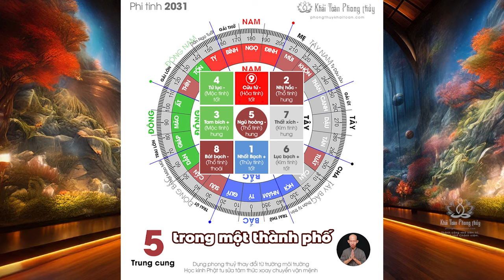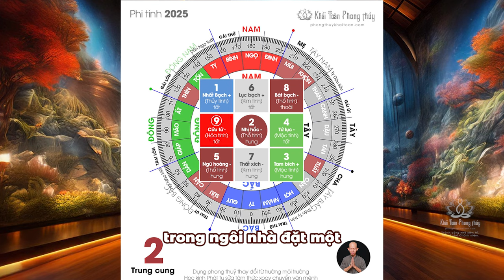Dọn nhà để có phong thuỷ tốt | phong thuỷ nhà ở vượng khí | Thầy Khải Toàn | Phong thủy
Đồ đạc nhiều ảnh hưởng đến sự thoải mái về mắt nhìn, gây bức bối khó chịu, đồ đạc nhiều còn ảnh hưởng đến sự lưu thông của không khí, càng hại hơn khi sinh ra vi khuẩn, sự ẩm thấp, sinh ra bệnh ở thân, người ở quen trong nhà sẽ không cảm nhận được, trừ khi có người lạ vào là nhận ra ngay, chính là một loại phong thuỷ kém

• Biên soạn và trình bày: Khải Toàn